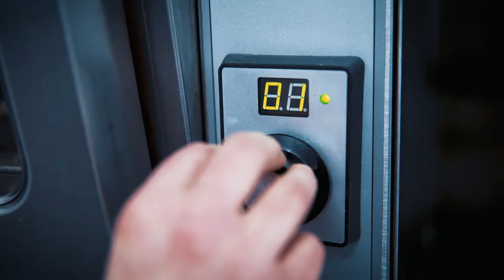The Collective | Le Collectif; une expérience signée Urban Element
Le Collectif | Le Collectif est le nouveau café du Musée des sciences et de la technologie du Canada. Urban Element, un acteur dynamique de notre scène alimentaire locale, fera de notre cuisine sa nouvelle plaque tournante. Grâce à une approche durable de l’alimentation, le menu saisonnier d’origine locale sera certainement un succès auprès des visiteurs de tous âges. Profitez de notre service de restauration sur place ou des nombreuses options pratiques à prendre sur le pouce.